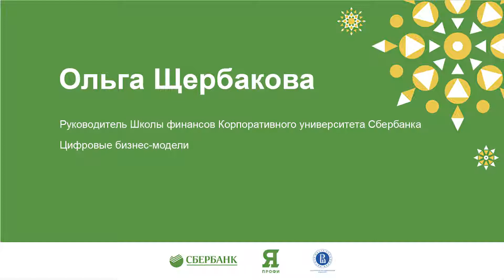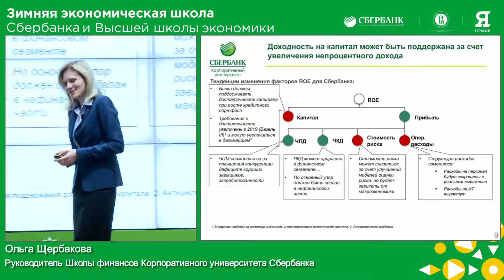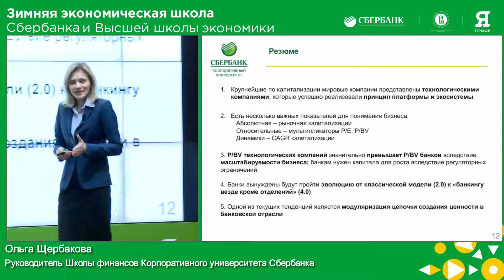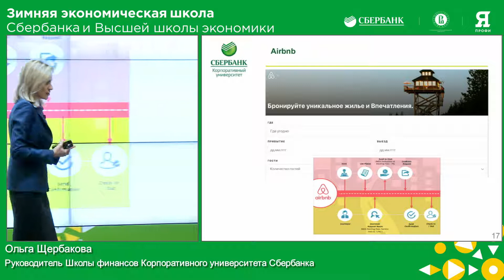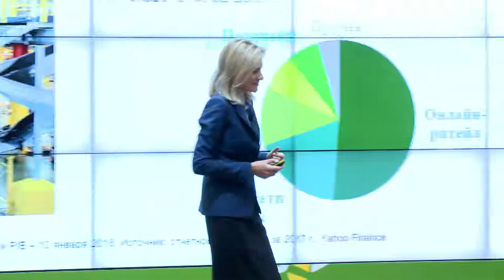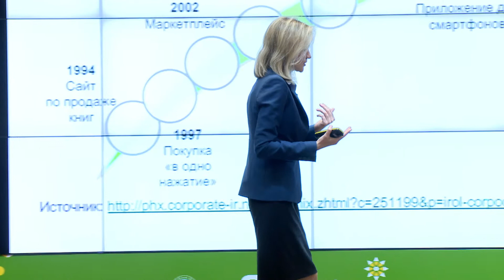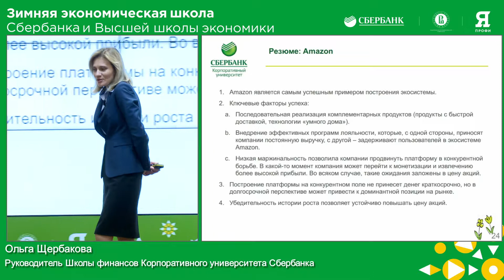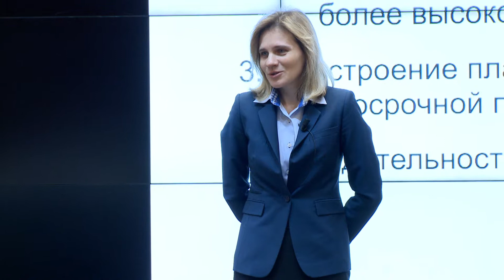Ольга Щербакова "Цифровые бизнес модели". Зимняя экономическая школа.